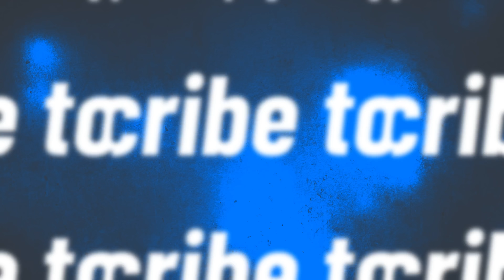OUTRAGE as drivers fined IF they report it! 🧐🤯🚗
They should NOT be allowed to fine us for this in my opinion! This video’s article is from The Daily Star which I’ll be referencing and giving my opinion on.

Want to show your support for the channel in more ways than watching the videos and get a ‘shout out’ in a video as a thank you? Here are three ways for you to choose from 😎